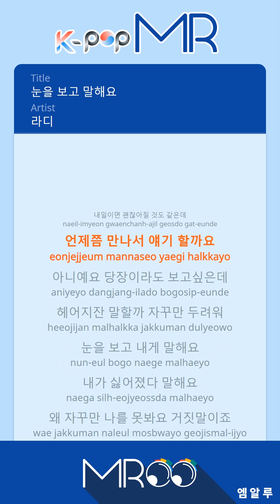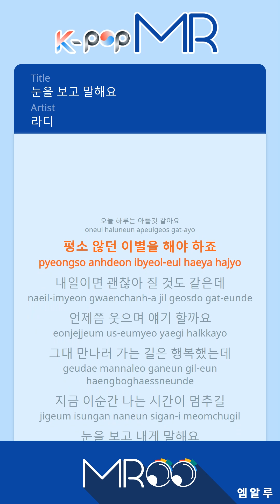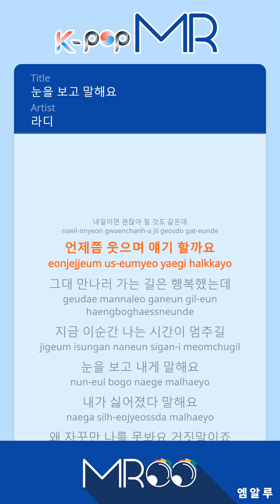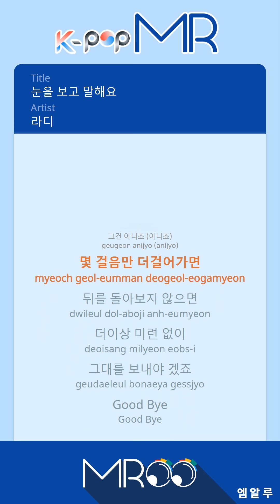Look Into Your Eyes - Ra.D (With Melody Ver.)ㆍ눈을보고 말해요 라디 [K-POP MR★Musicen]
[Eng.Sub]

I think today will be busy.
I have to practice alone.
I think it'll be okay tomorrow.
When will I meet you?

No. I want to see you right now.
I'm afraid I will not say I'll break up.

Look in your eyes and tell me.
Tell me I hated it.
Why do not you keep seeing me? It's a lie.

Is not it just that?
Yes.

I think it will hurt one day.
We need to break up the usual part.
When will I laugh and talk?

I was happy to see you.
This moment will stop

Yes.
I do not think I'll ever have this love again.

Did you love me
Did not you do it well?
If you walk a few more steps
If you do not look back,
No more fuss
I'll have to send you.

ⓒMusicen. MROO"